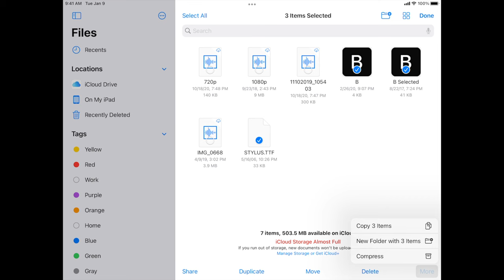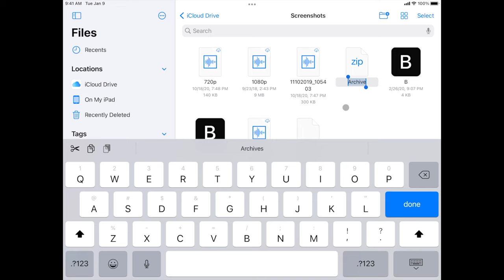How to compress or zip files on an iPad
Do you need to zip files together on your iPad?  Watch this video to see how you can quickly and easily create a zip file in iPadOS that will bundle and compress several files together so that you can easily share the files with others.

iPadOS version: 15.6

Got requests?  Send in your suggestions via a YouTube message or via the website's contact page.